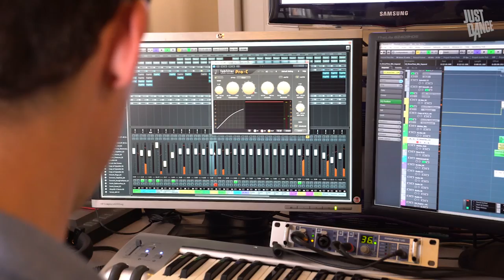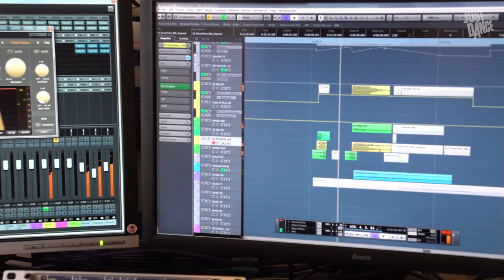Just Dance Insiders #2: Adrien, Sound-Designer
In dieser neuen Episode von Just Dance Insiders lernt ihr einen der kreativen Köpfe hinter den abgefahrenen Sounds im Spiel kennen: Adrien!